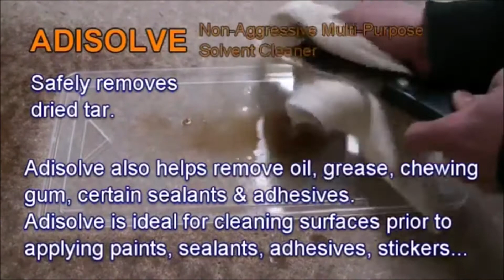AdiSolve By AdiSeal - solvent cleaner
Adisolve helps remove oil, grease, silicone chewing gum, sealants and adhesives. Adisolve is perfect for cleaning surfaces prior to applying paints and sealants and adhesives.